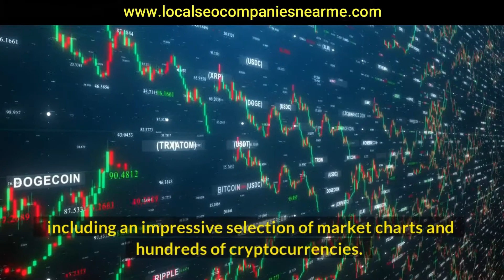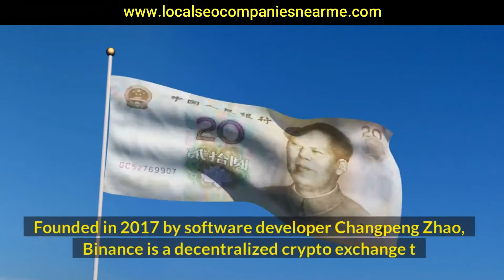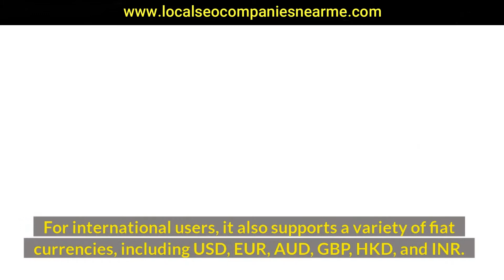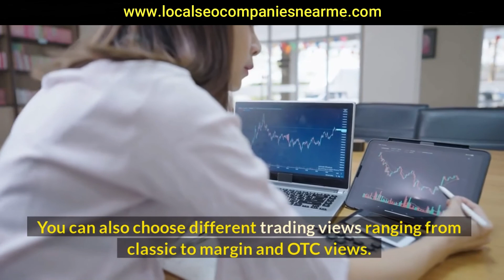Binance Review |Coinbase|Bitcoin|Litecoin|Decentraland|Orchid|Zcash|Algorand|Compound|Uniswap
What to Consider in a Binance Review
While there are several factors to consider in a Binance Review, this platform does offer an excellent customer service. For starters, you can contact Binance's customer support team anytime. You can chat with live agents on Twitter, submit questions via ticket system, or send them a tweet. Alternatively, you can go to Binance's support page and find a FAQ section. A quick search for a specific question or issue can reveal a useful answer.

You can also use a debit card to deposit on Binance. Many countries have a debit card, so you can use this as an option. The exchange charges a fee depending on where you live, but in general, UK and South African traders will pay 1.8% of their total purchase. When depositing digital currencies on Binance, you may be required to provide a copy of your government-issued ID. If you have a debit card, however, Binance will charge you a one-time $10 flat fee.

While there are many different cryptocurrency exchanges, we recommend trading with a reputable and regulated company. Whether you're a newbie or a seasoned investor, Binance will help you navigate the many aspects of this exchange. In this Binance review, you'll find out which features you should check before you sign up. Ultimately, this platform is easy to use and offers competitive fees. But it is also important to understand the risks associated with this exchange.

One of the most important things to consider when deciding to invest in the cryptocurrency market is how much experience you have. While Binance has an easier interface for first-timers, some beginners may still struggle to navigate the site. To compensate for this, Binance has extensive educational resources available to help you with the complexities. One of the best features of the platform is the low fees and a variety of cryptocurrencies. However, it is not an ideal choice for beginners.

Aside from offering a wide range of cryptocurrencies, Binance has a low fee for traders. However, it does not offer access to multiple states. Users that are looking for regulated exchanges should look elsewhere. There are many other options available to investors looking for a better experience with a crypto exchange. There's a Binance review waiting for you. If you're interested in learning more about the platform, read on!

Binance offers two types of trading options. Basic and advanced. Basic trading allows you to stick to the primary format of trading. You can use technical indicators and charts. Advanced trading allows you to perform more sophisticated technical analysis. If you aren't a beginner, advanced trading is for you. Listed below are some advantages and disadvantages of the two main types. In this Binance review, we'll outline the differences between the two.

One of the main benefits of Binance is that it has its own mobile app.